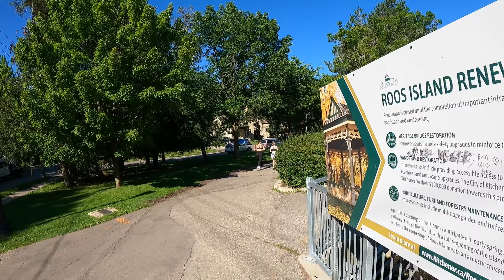Victoria, Kitchener parkrun, #228 - July 1st 2024 (fast)